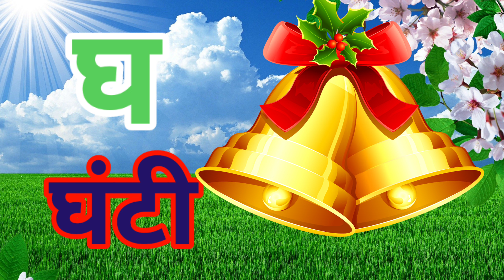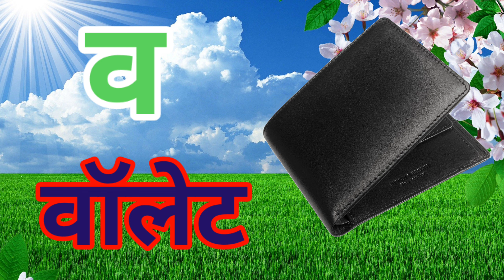ka se kabutar kha se khargosh Hindi Varnmala